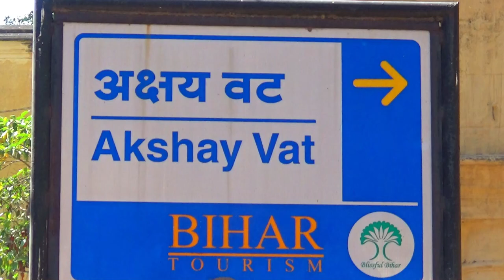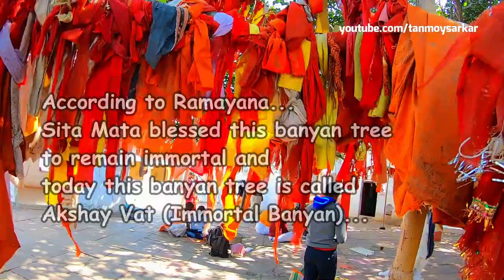Akshay Vat (Immortal Banyan) Gaya, Bihar, India | The Sacred Fig Tree Of Hindu Mythology | अक्षय वट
Akshayavat or Akshay Vat is a sacred fig tree mentioned in Hindu mythology. According to a legend, once the sage Markandeya asked Lord Narayana to show him a specimen of the divine power. Narayana flooded the entire world for a moment, during which only the Akshayavat could be seen above the water level  ...